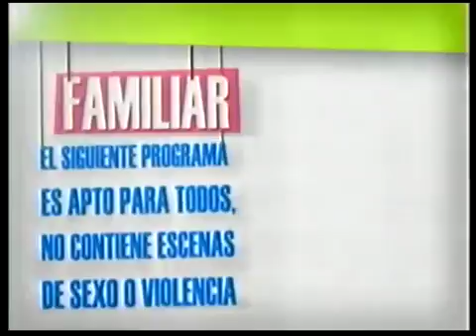FUTBOL DE MI BARRIO PROGRAMA NOVIEMBRE 13 de 2017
Programa de televisión emitido el día 13 de noviembre de 2017, con información del proyecto PREVENCIÓN DE LA VIOLENCIA EN JÓVENES DE LA COMUNA 13 ejecutado por la fundación tecnológica.